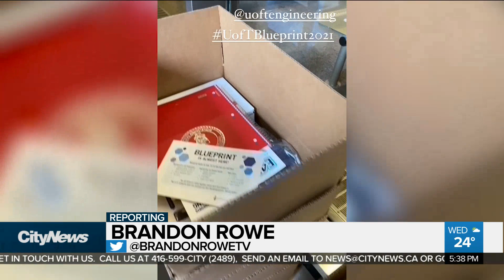A program encouraging Teens to try STEM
The UofT engineering program has created an opportunity for Black teens getting ready for university go get a hands on look at STEM. Brandon Rowe speaks with a program organizer and a former participant.